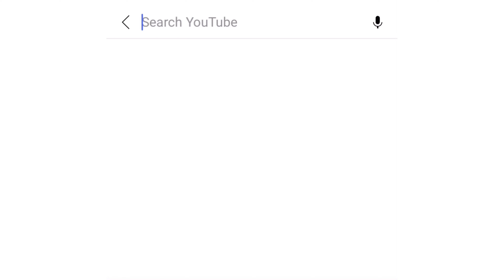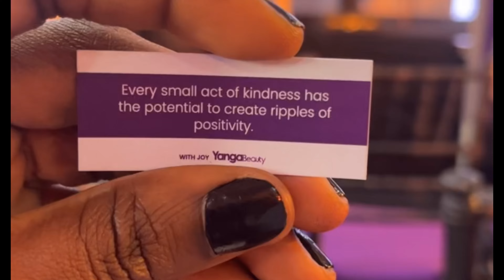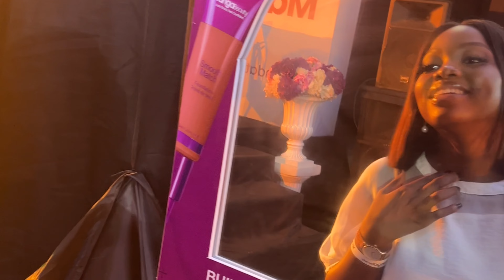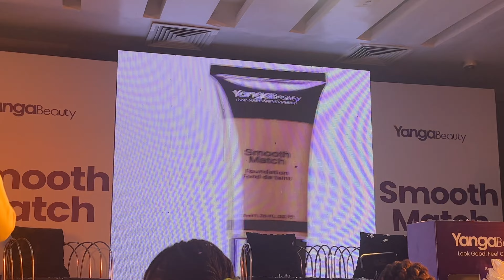I MET LAYEFA BEAUTY, KAMSI & LYDIA STANLEY | YANGA BEAUTY SMF LAUNCH PARTY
Hey loved ones!💕💕

Here is your pass to the recent yanga beauty smooth match foundation launch. I met a lot of my favs🥰